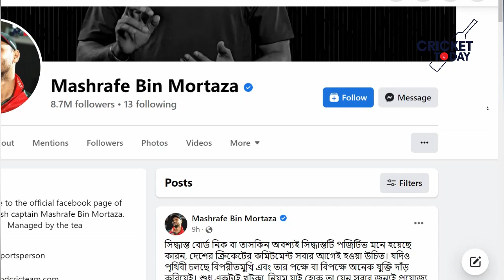তাসকিনের জন্য মাশরাফি কি বার্তা দিলেন আইপিএলের প্রস্তাব ফিরিয়ে দেওয়ায়?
Mashrafe bin Mortuza, the most successful captain of all time in Bangladesh, is in the second team. He thinks that the country should be given priority first.

Taskin did not go to play, he may have a regret in his mind. That is why Mashrafe gave courage to Anuj. Mashrafe has given a long status to Taskin on social media Facebook.

* ANTI-PIRACY WARNING * This content is Copyright to Cricket Today. Legal action will be taken against those who violate the copyright of the following material presented.